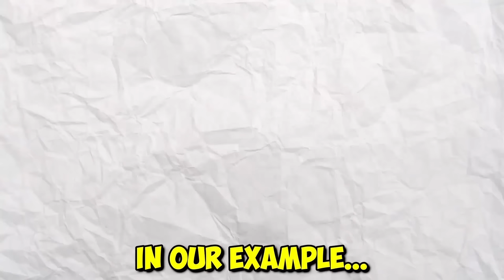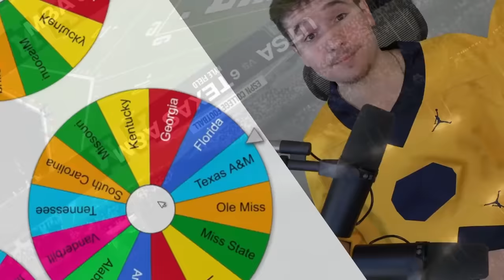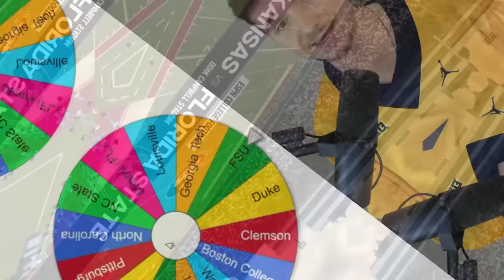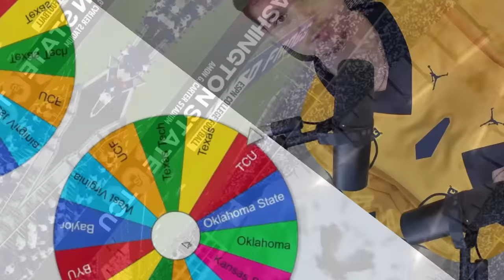Last Conference Standing Wins in CFB Imperialism!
Who will claim the United States map and be the last college football conference standing? Conferences will take turns expanding their land by invading other colleges in simulated games of NCAA Football 23, which is the college football revamped mod on NCAA Football 14.
Thank you PrizePicks for sponsoring this video. and use code BORD to get an instant deposit match of up to $100!